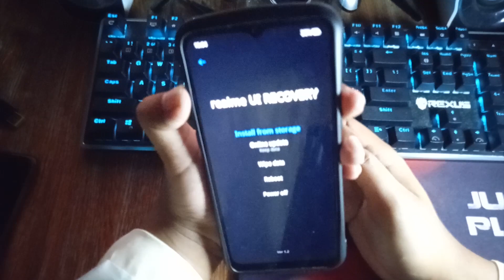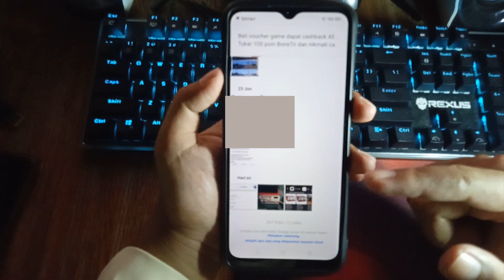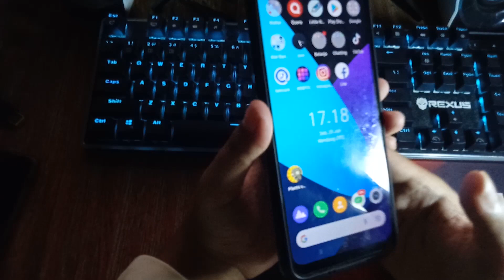CARA MENGATASI HP REALME MUNCUL RECOVERY MODE | KELUAR DARI RECOVERY MODE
Di Hp Realme tiba-tiba keluar tulisan bahasa Cina? Coba berikut ini tutorial cara mengatasi Hp Realme muncul Recovery Mode. Jangan sampai salah kalau ingin keluar dari recovery mode Realme.

⌚ Stempel Waktu:
0:00 Pembukaan
0:31 Keluar Recovery Mode Realme
1:58 Mengatasi Hp Realme Muncul Recovery Mode Terus
2:38 Penutupan